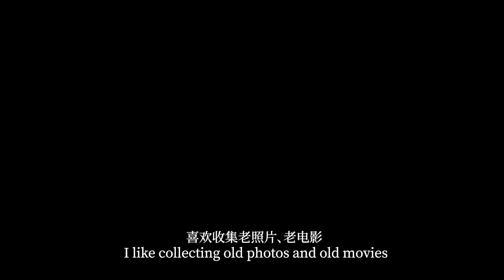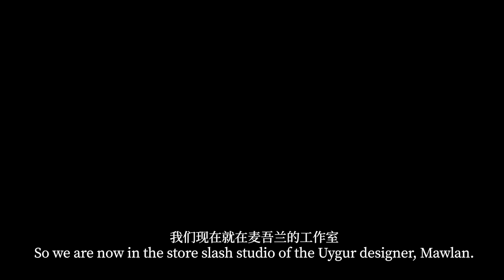Meet Uygur Designer Mawlan and His Mesmerizing Modishness/走进维吾尔族设计师麦吾兰的“入迷空间”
Twenty-something Uygur designer Mawlan Turaq runs a photography and fashion studio specialized in taking traditional Uygur-inspired portraits at locations around the ancient city of Kashgar, Xinjiang.

Many Chinese designers have incorporated hanfu (meaning Han Chinese dress) elements into their collections in the past few years. Mawlan now potentially stands at the forefront of a new wave of fashionable pioneers, weaving his ancestry through the clothes and accessories he designs and sells inside the studio.

Born in Xinjiang, I’m so familiar with Atlas and the traditional flower cap that I’ve never worn them like this. But Mawlan’s works sparked my curiosity about my hometown’s culture. I went to Mawlan’s studio with my colleague Xiaobai, a sinologist and fashion editor from the Netherlands, this summer.

“We shouldn’t always be defined by the outside world or by some people. We want to show them who we are in our own way, so we chose to do this,” Mawlan told us.

and traveled to the Pamir Plateau to explore the main living area of Chinese Tajik minorities in Taxkorgan
Click and watch what we found there!